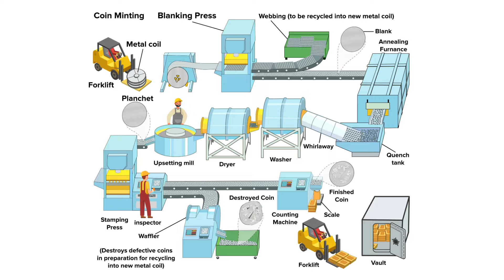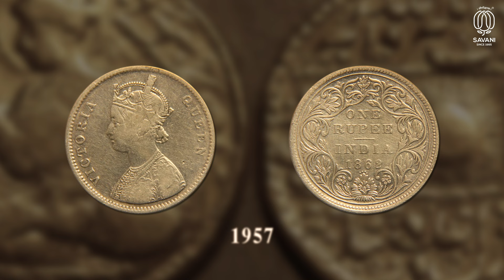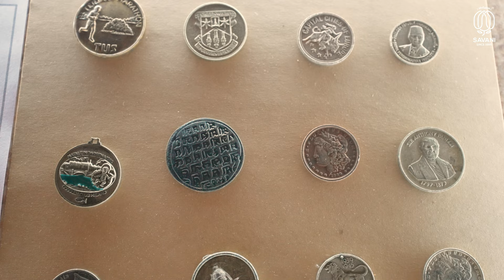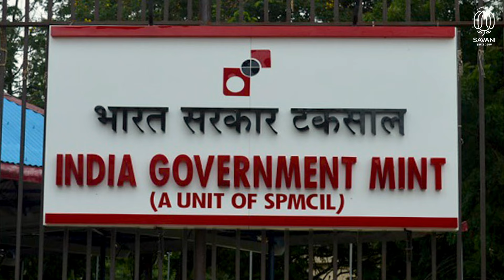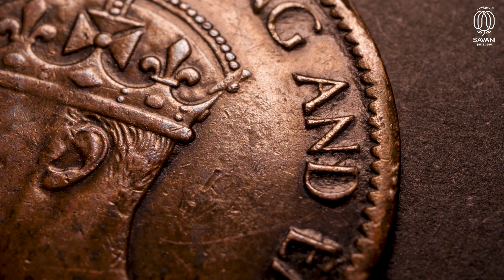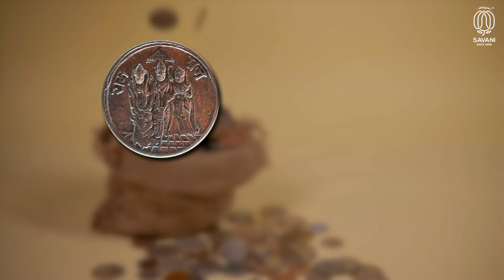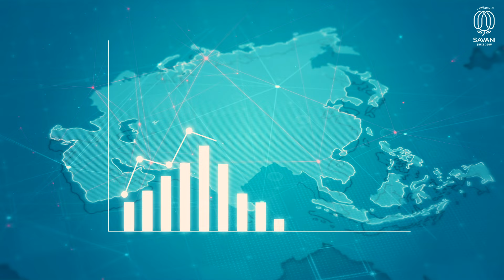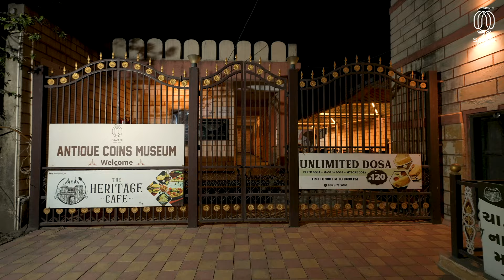Antique Coin Museum | Junagadh | Gujarat By Savani Heritage Conservation Pvt. Ltd.